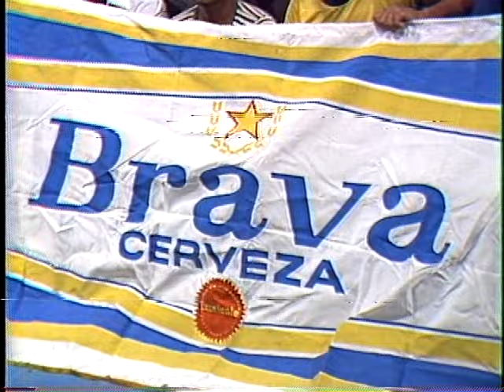SANTIAGO CERON Y CUCO VALOY - Lindo Yambu - Canta Si Va' Cantar (80's)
Santiago Ceron Junto A La Tribu De Cuco Valoy En El Show Del Mediodia Republica Dominicana 1982 Santiago Ceron Interpretando Los Temas Lindo Yambu Y Canta Si Va Cantar